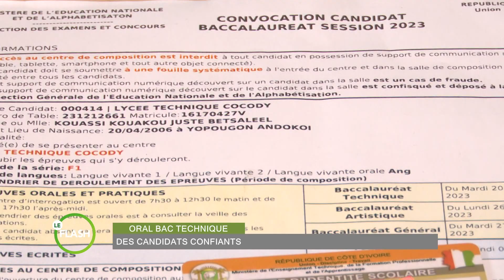Le Flash de 17 Heures 30 de RTI 2 du 20 juin 2023 par Alassane Drabo